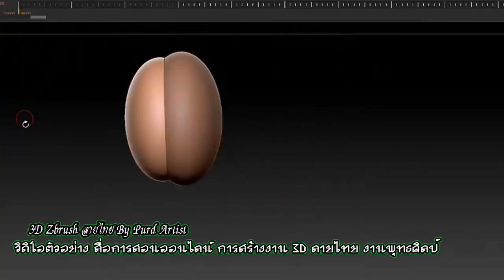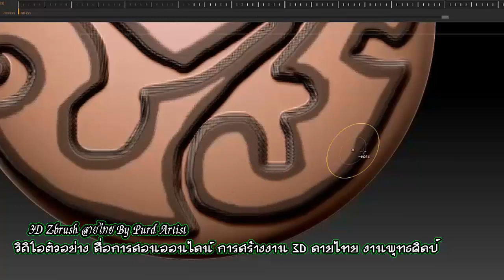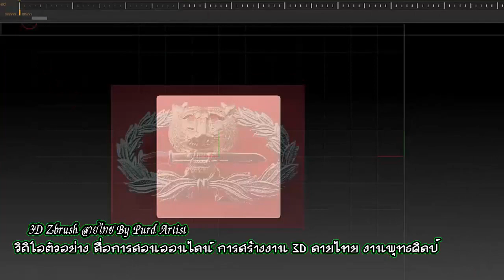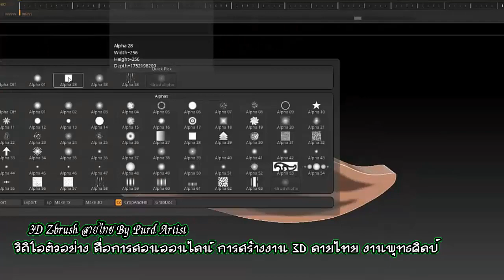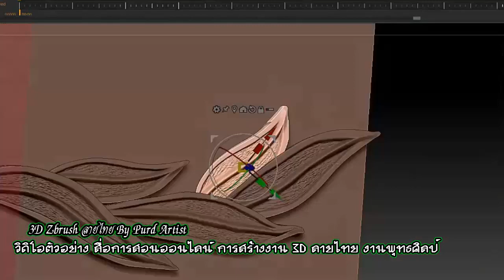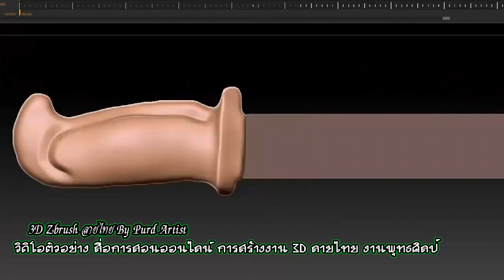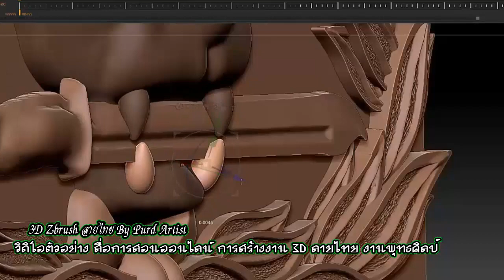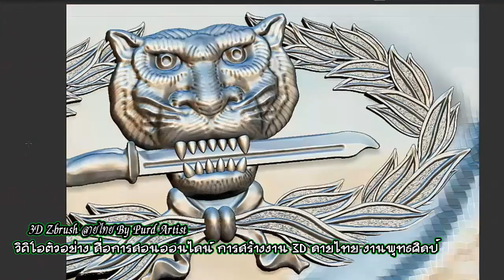Learning 3D ♠ KING RAMA 10 ♥ Part 3 ♥ สื่อการเรียนรู้ การสร้างงาน 3D ลายไทย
Learning 3D ♠ KING RAMA 10 ♥ Part 3

support.
Kuanporn Tiradechapob
Kasikorn Bank, Central Salaya Branch
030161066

หรือ
Inbox Facebook Fanpage : kuanporn Artist Thai